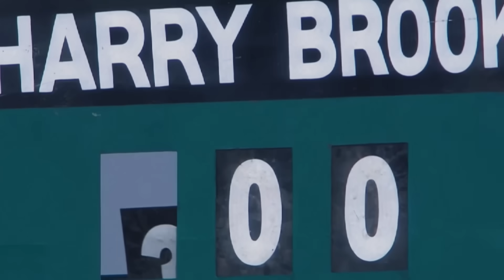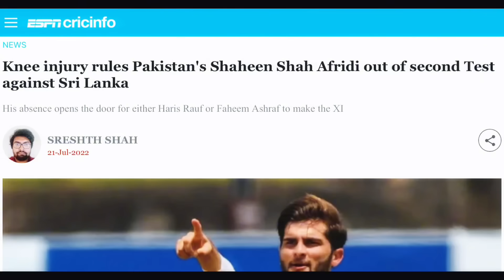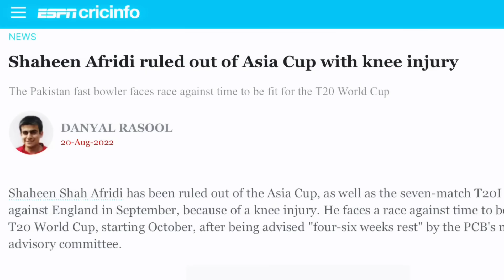The WORST Fast Bowling Trio? - Haris Rauf, Naseem Shah, Shaheen Afridi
In this video we discussed about the fast bowling line up of Pakistan.How the best fast bowlers in the world became ordinary bowlers.Hope you like this video.

This video is only made for educational purpose.And all the video clips used in this video are under fair use policy.If you are a copyright owner and you have any problem about this, Kindly contact me on

Important Note:

The information I gave you in this video is based on internet research, Articles, interviews etc.